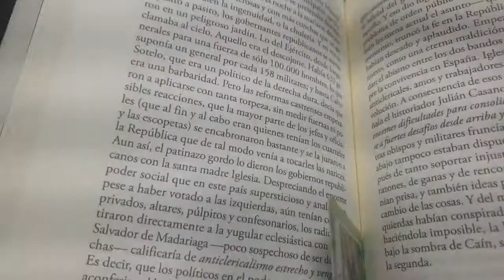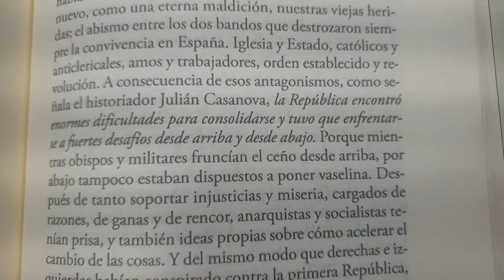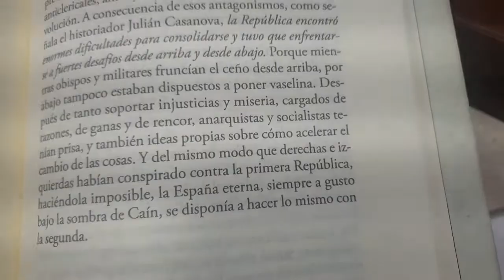UNA HISTORIA DE ESPAÑA. Arturo-Pérez Reverte